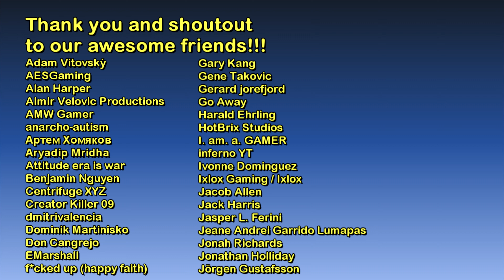Palisades (San Fierro) | The GTA:San Andreas Tourist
Hello and welcome to The GTA: San Andreas Tourist series! :)

1.) Girlfriend (Instrumental Version) - Martin Landh
2.) We Can Go so Far (Instrumental Version) - Stonekeepers
3.) Waiting for Another Day (Instrumental Version) - Stonekeepers
4.) Landfall (Instrumental Version) - Stonekeepers